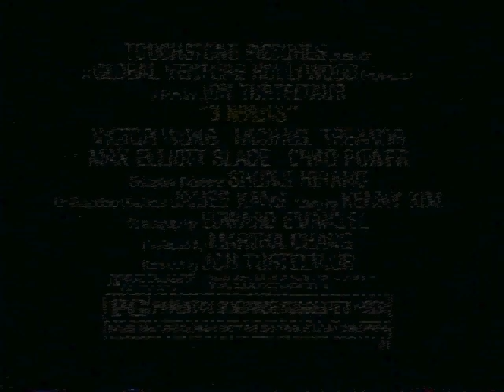Honey I Blew Up The Kid Trailer